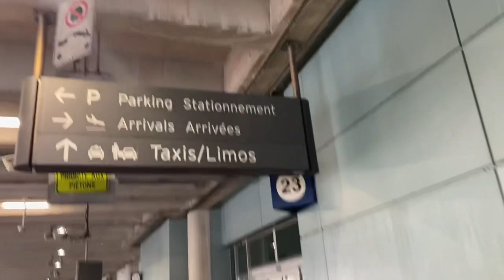Trip to 📍Toronto || Day 1 || Vacation || Canada’s wonderland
Hey guys, welcome back to another vlog. In todays vlog we will be going to Toronto and then to Canada’s wonderland.

Musician: Jeff Kaale

Musician: @iksonmusic